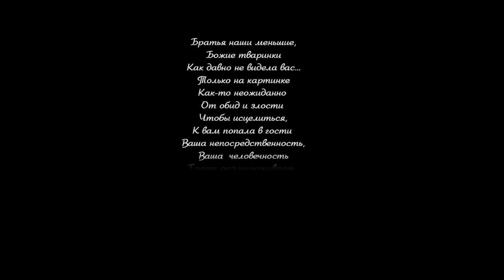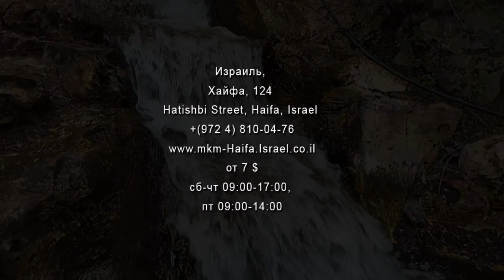Зоопарк им. Луи Ариэля Гольдшмидта Haifa Educational Zoo